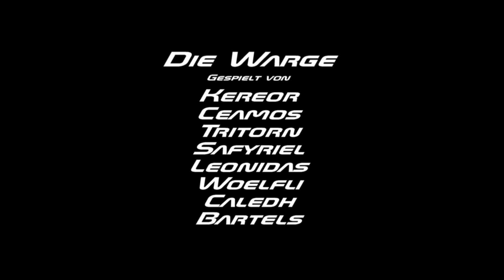Ferus Aquila #2 - Hinterhalt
Dies ist Episode 2 von der Sippe Ferus Aquila auf dem Server Belegaer

Lord of the rings online is property of Turbine.

All songs and game shown here in tthis video belongs to the right owner. i dont claim any rights on it.